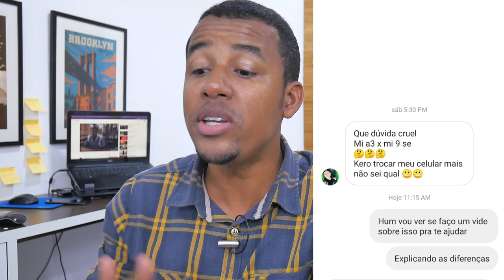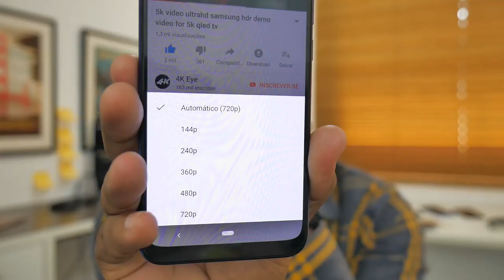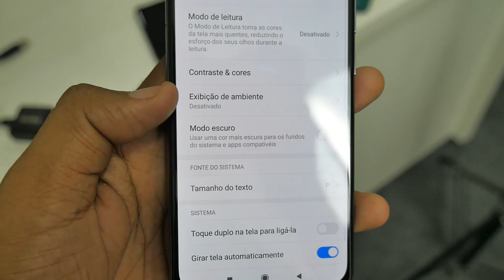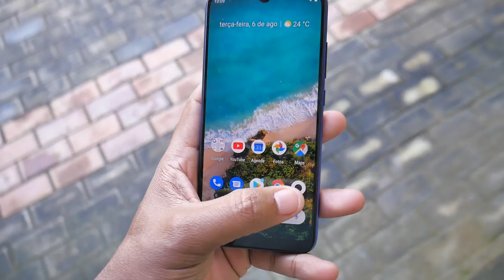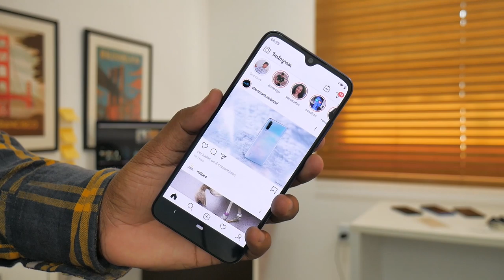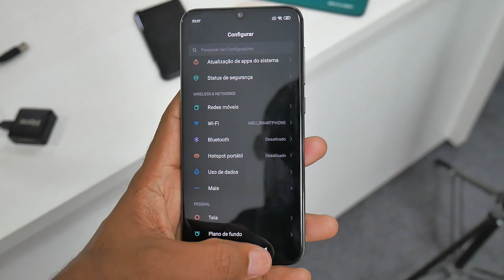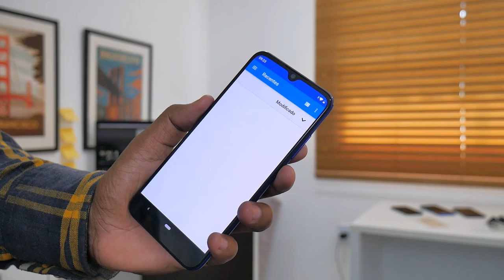DÚVIDA CRUEL: XIAOMI MI A3 OU XIAOMI MI 9 SE?